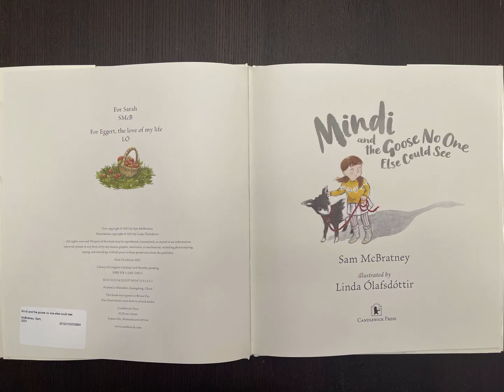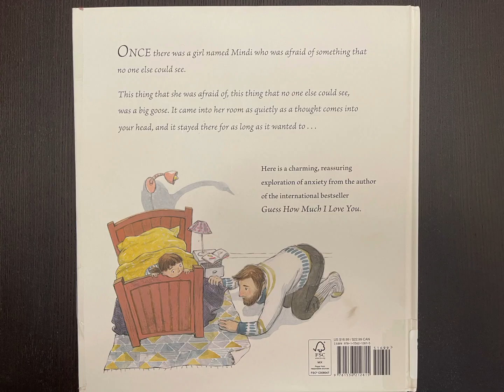Mindi and the goose no one else could see